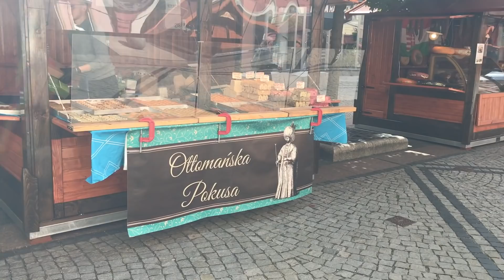MENOPAUZA🧐LETNIE SUKIENKI👗JARMARK WROCŁAWSKI🌺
Filmiki pojawiają się w środy i soboty.

Pozdrawiam ciepło☀️